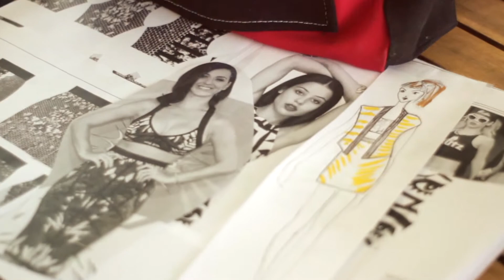Taste Makers Clothing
Created By The ™ crew covers a model in 20,000 bees! TASTE MAKERS CLOTHING tries to savethebees, one bee printed skirt at a time!
Big Thanks to John and The Honey Bee Centre,
Hair Stylist-  Jessica Langedyk
Make Up Artist - Hannah Journey
BRM/Fashion and Lifestyle Photographer- Paige Sierra
Model- Leanne Buhl
The Wu-Tang Clan for the inspiration